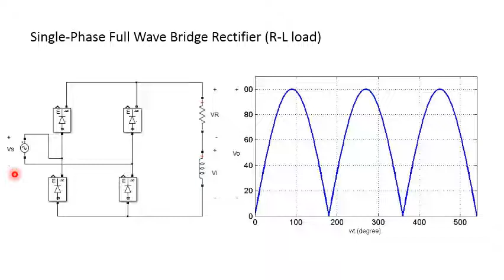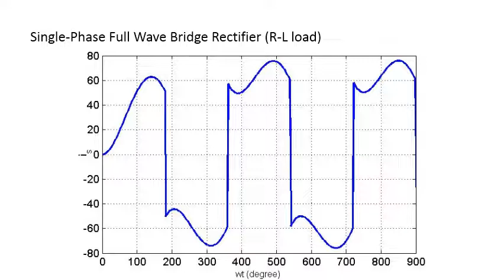sec RL load 2